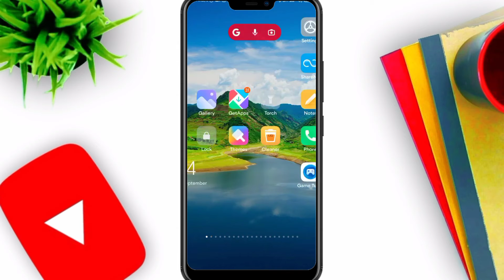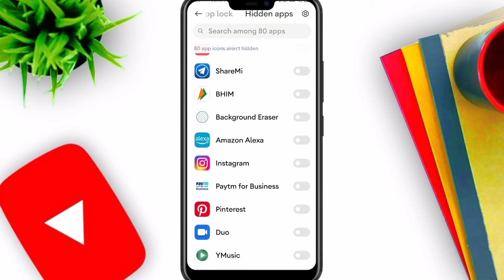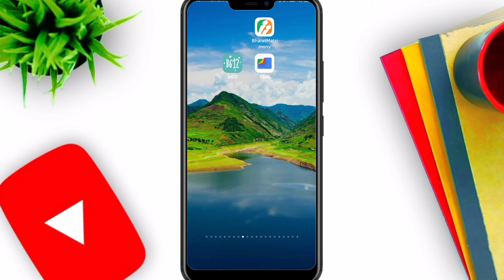free fire kaise chhupaye | free fire ko hide kaise kare | free fire ko calculator mein kaise chupaye